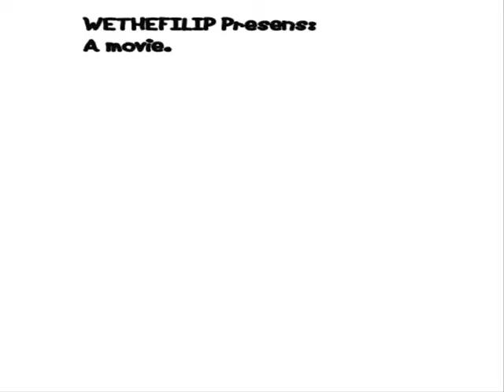Hjemmebakt bmx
Sommer 2007..